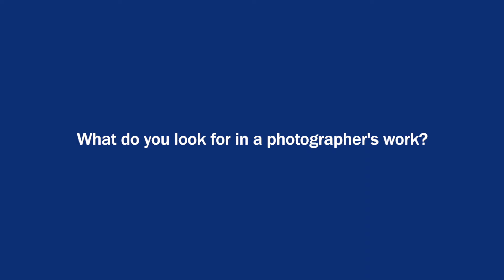What Curators look for in a Photographers Work - TATE Modern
Open Submission judge Emma Lewis (TATE Modern, U.K.) describes what she looks for in a photographic project.